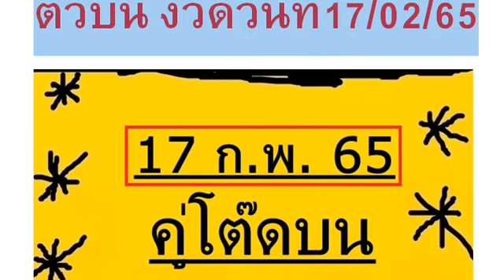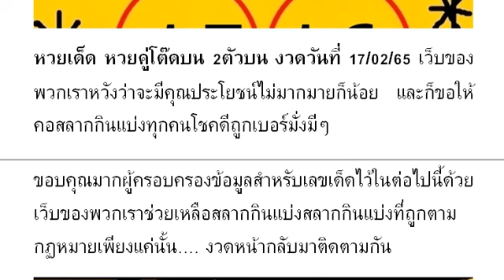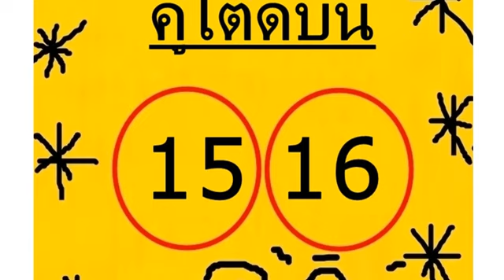🇹🇭2-3ตัวบนล่าง 👏💪🇹🇭 หว ยเ ด็ด หว ย คู่ โต๊ ดบ น 2ตั วบ น งวด วัน ที่ 17/02/65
หวยเด็ด หวยคู่โต๊ดบน 2ตัวบน งวดวันที่ 17/02/65